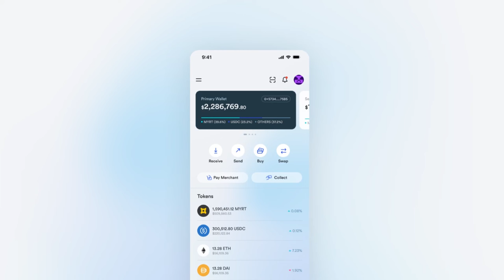Скрінкаст | 2D screencast | Animation video | Haven | Студія Анімації 7030.studio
Скрінкаст може бути класною презентацією та рекламним відео для демонстрації інтерфейсу сайту, платформи чи будь-чого іншого🚀
З цією метою ми створили скрінкаст, щоб продемонструвати Haven💪🏻
Ми впевнені, що будь-який бізнес повинен мати таке відео для презентації своїх послуг, можливостей, в освітніх цілях тощо😎
Тож замовляйте найкращий скрінкаст у нашої команди професіоналів👇🏻
A screencast can be a cool presentation and promotional video to demonstrate the interface of a site, platform or anything🚀
To that end, we've created a screencast to demonstrate Haven💪🏻
So order the best screencast from our team of professionals👇🏻